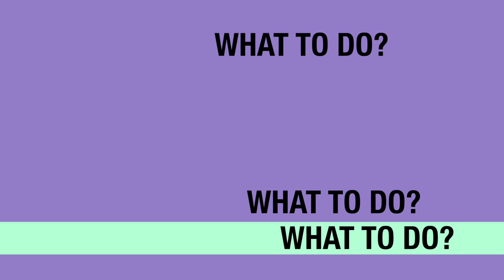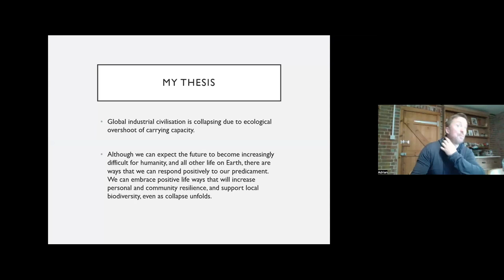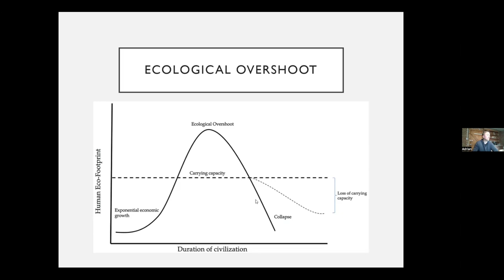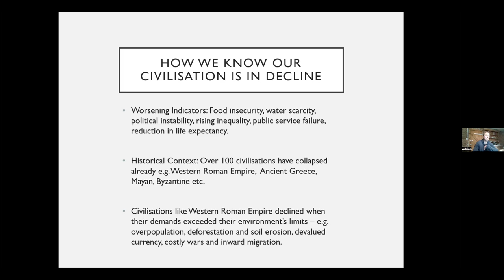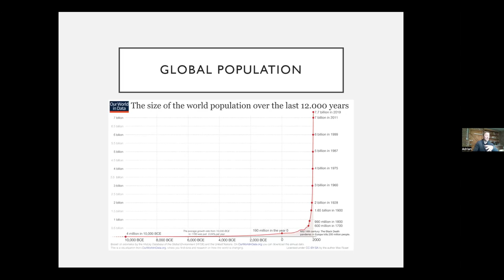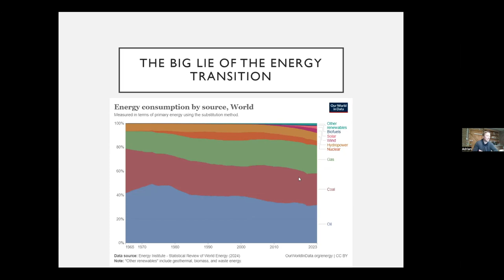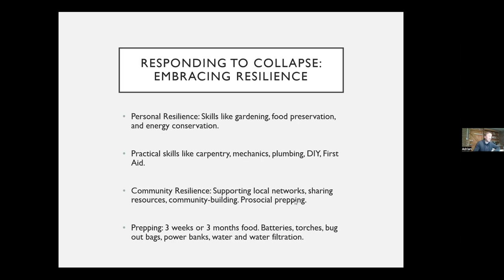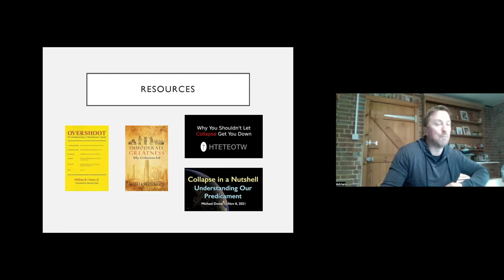Facing civilisation's collapse as church community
Former epidemiologist Adrian 'Dobby Does Doom' @SonofScience explains some of the key metrics behind the science of collapse in response to the multiple challenges of human economic extractivism, ecological overshoot, eco-destruction, and CO2 emissions.

How should church communities respond? Collapse is coming, so how do we face the challenges together in a pro-social way?